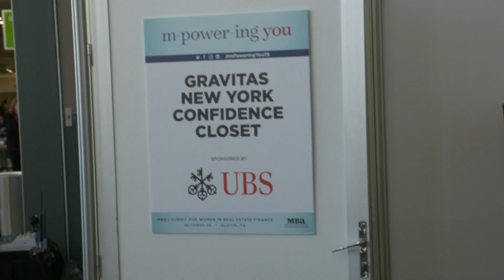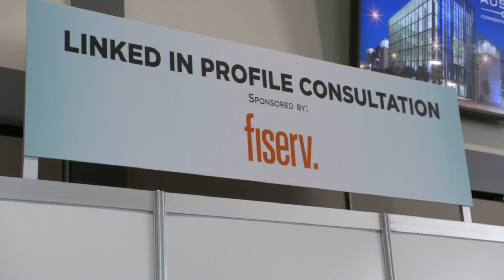MBA: mPowering You Summit 2019 Highlight Video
Behind every successful woman is another one.

mPowering You is all about community, connection and collaboration. As a community and an industry, we are better when we are continually growing and learning—and we are at our best when we're engaged in these pursuits together. mPowering You, MBA's Summit for Women in Real Estate Finance, is an all-day event purposefully dedicated to just that by creating opportunities to expand your network, celebrate your wins and reach your potential.